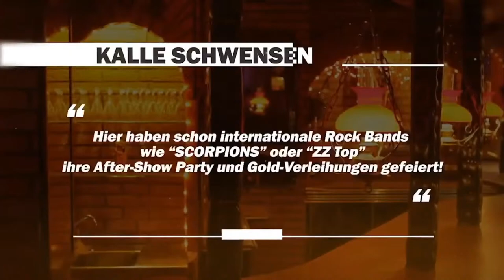RE-LIVE: Kalles Halbzeit mit Adam Hamdan, Rolf Landerl und Thomas Helmer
Zwischen geballter TV-Prominenz und Aufstieg in den Profi-Fußball

Heute ist es wieder soweit. Kalles Halbzeit ist zurück im Verlies auf der Reeperbahn und bringt spannende Gäste mit sich.

Mit dabei ist Adam Hamdan, der bereits als Neuzugang beim ETSV Hamburg gemeldet wurde. Auch Rolf Landerl ist mit dabei, dem mit dem VfB Lübeck die Sensation gelungen ist und nun in der kommenden Saison in der 3. Liga an den Start geht. Die komplette Runde wird mit Moderator und Ex-Profi Thomas Helmer vervollständigt, der mit Sport-Talkrunden bestens durch den Sport1-Doppelpass vertraut ist.

Kalles Halbzeit im Verlies mit Adam Hamdan (ETSV Hamburg), Rolf Landerl (Trainer VfB Lübeck) und Thomas Helmer (Sport1-Moderator).